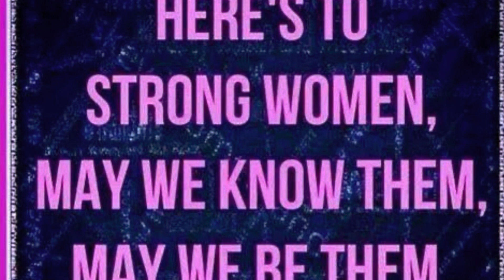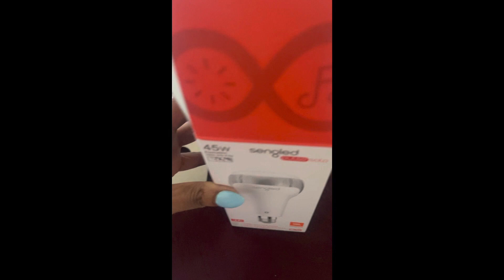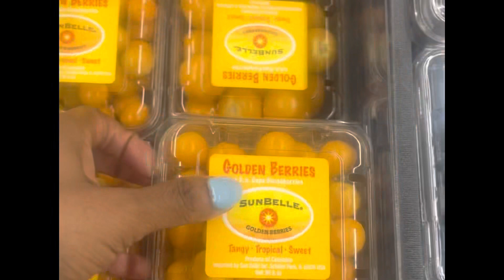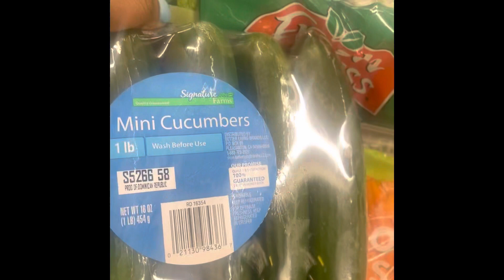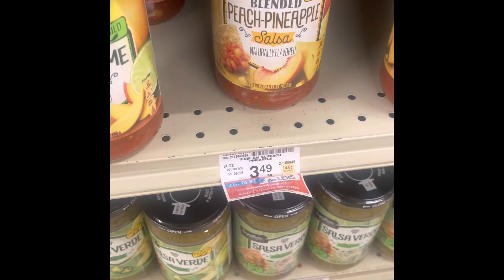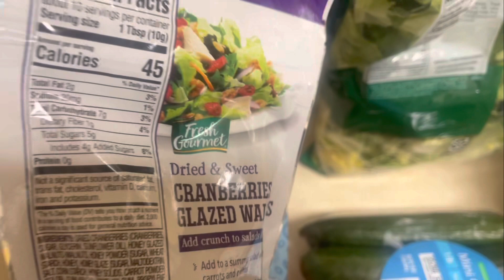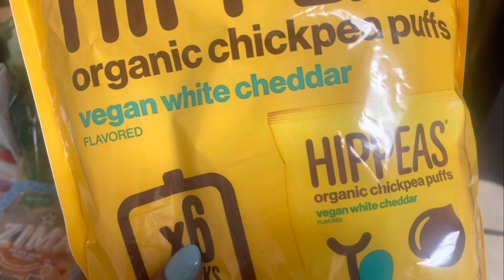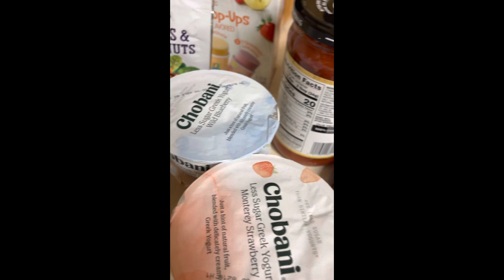Saturday {Water Aerobics, What I Ate, Late Night Grocery Shopping 🛒, Chrissy Chat/Confessions}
Hey Crew! Join me as I embark on my leveling up journey! Leveling up goals include my weight & body goals, healthier eating and recipes, increasing self love and self care, embracing and styling my natural hair, and building my business and a future life coach and author. I want to inspire you and show you that anything is possible if you truly believe in yourself & do the work! Work with me 🙂